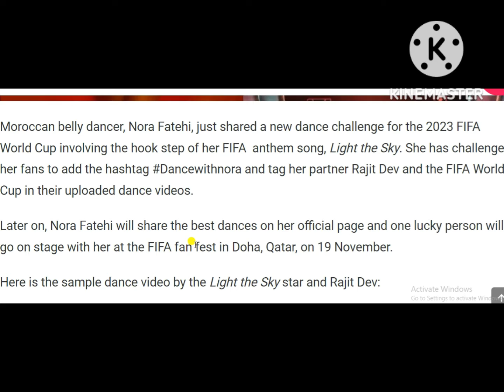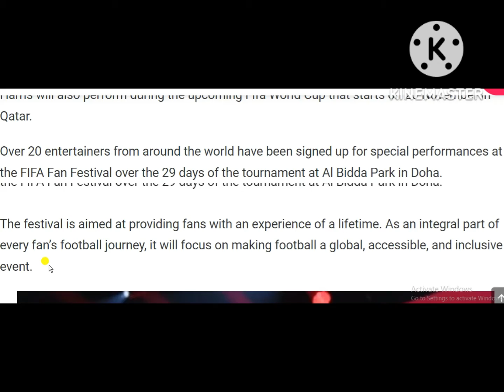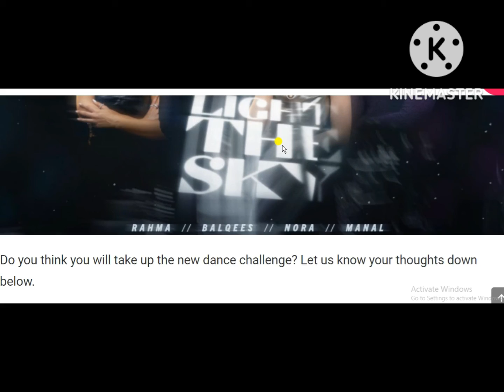Win This ‘Light the Sky’ Dance Challenge and You Can Join Nora Fatehi the FIFA Fan Festival in Doha!